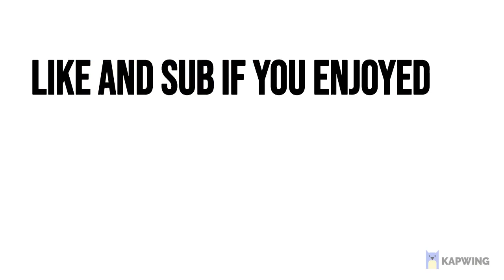POV you think you're rusty pt 2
pretty meh flick but good for someone who hasn't played for like half a year